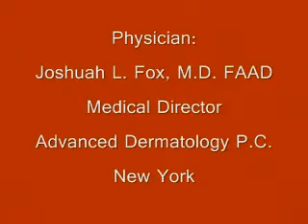ROSACEA : common causes, prevention, and available treatment options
The following production from the New Age Skin Research Foundation contains a sit down interview with Joshua L. Fox, MD of Advanced Dermatology in which he discusses common causes, prevention, medical treatment options, and advanced therapies including lasers. For more information about this topic as well as information on various skin conditions and cosmetic procedures please